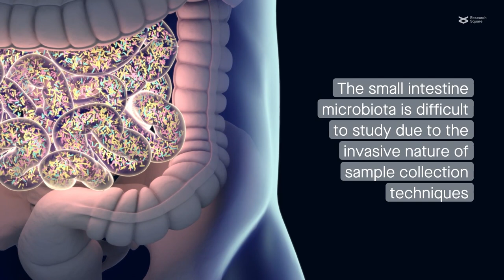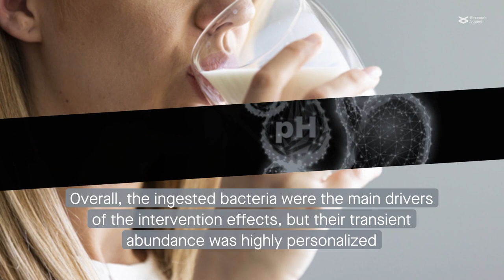Examining the impact of fermented milk products on the small intestine microbiome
Zaccaria et al. "Endogenous small intestinal microbiome determinants of transient colonization efficiency by bacteria from fermented dairy products; a randomized controlled trial." Microbiome (2023)